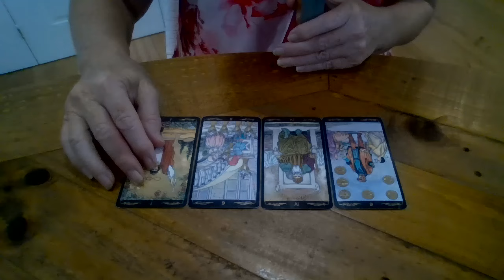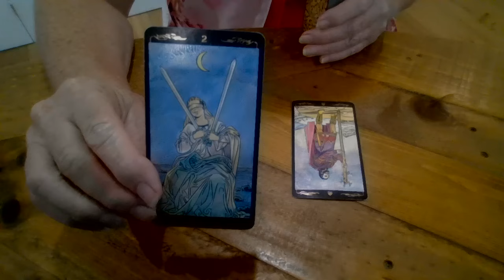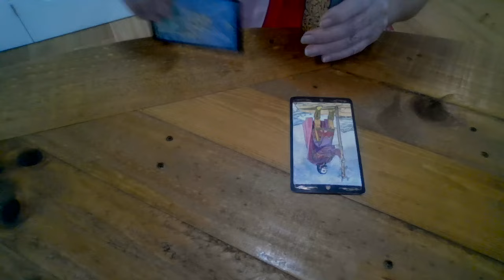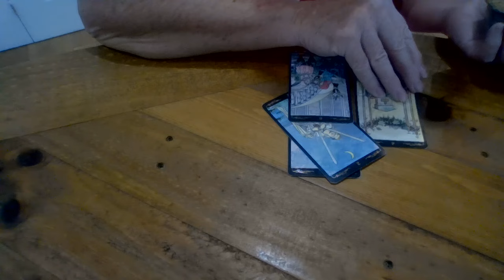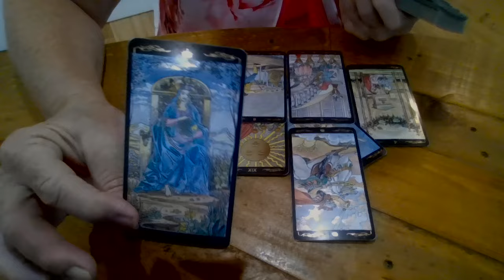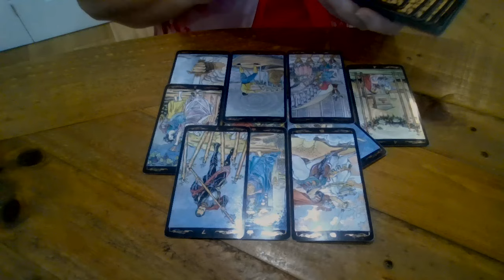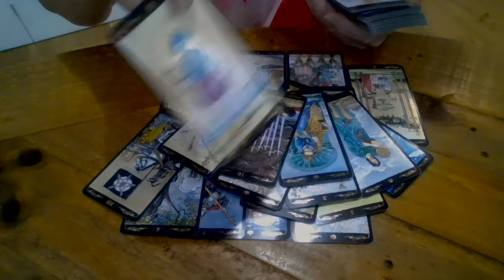DWAC acquisition of un-Truth Social/Trump Media